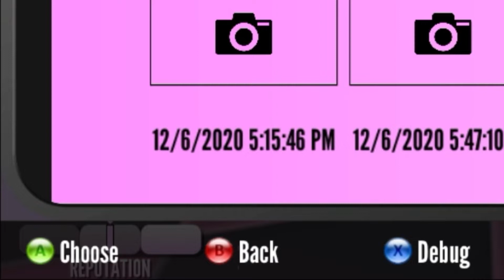COMMENT ALLER DANS LE CIEL SANS MODES!!!!!? Yandere Simulator - PBA